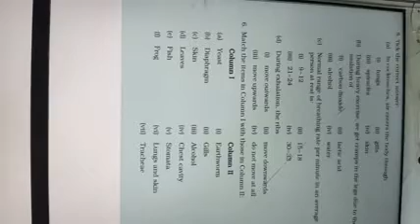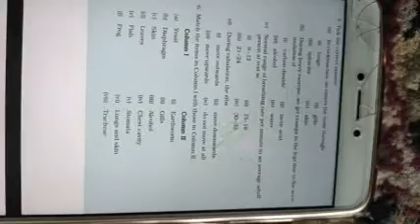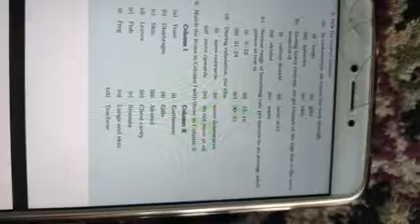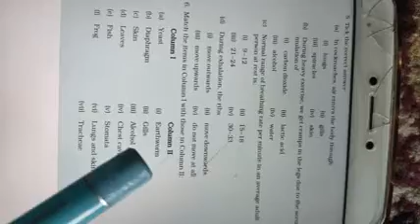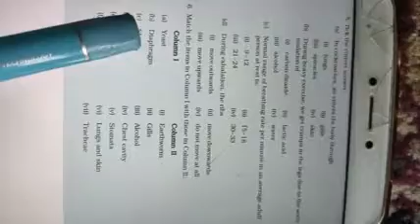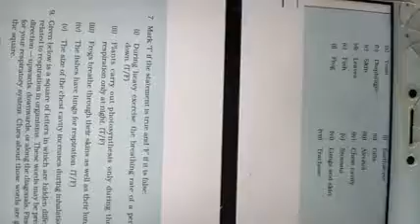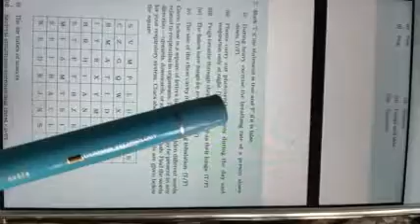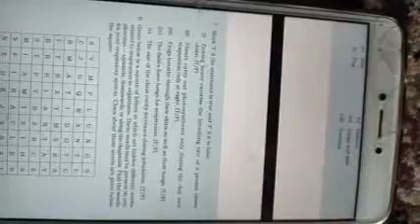7th Science (Questions)